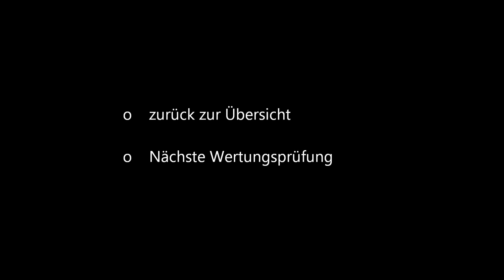WP 4 Inboard - Neumeister/Kuhle - 50. ADMV Generali Rallye Lutherstadt Wittenberg 2013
Event: 50. ADMV Generali Rallye Lutherstadt Wittenberg
Stage: WP 4
Driver: Patrick Neumeister
Co-Driver: Henry Kuhle
Car: Opel Kadett